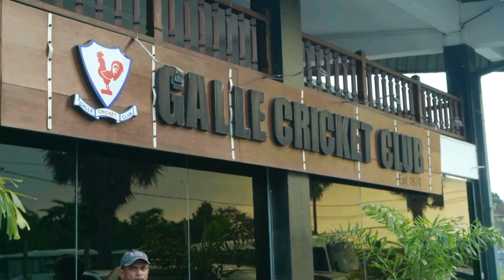Το κρίκετ στη Σρι Λάνκα είναι όπως το ποδόσφαιρο στην Ελλάδα | Εεε ρε Κόσμε | ACTION 24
Δείτε όλα τα επεισόδια της εκπομπής "Εεε ρε Κόσμε" με τον Χρήστο Ανθόπουλο εδώ